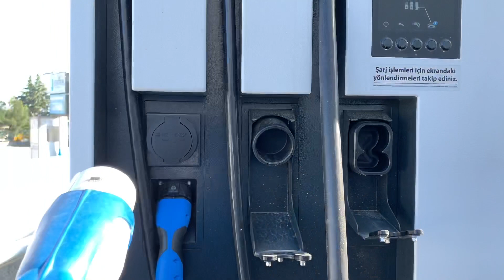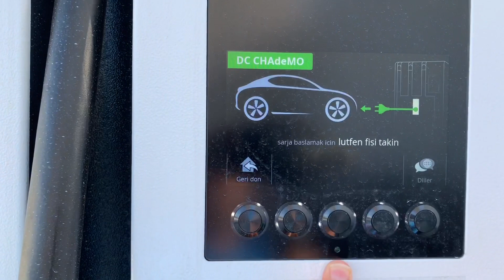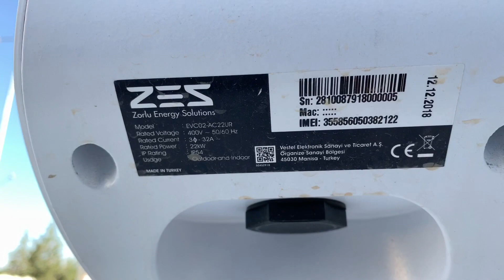ZES hızlı şarj istasyonları hakkında genel bilgilendirme⚡️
ZES 100kW hızlı şarj istasyonlarında 1adet CCS, 1 adet Chademo ve 2 adet tip 2 AC şarj çıkışı bulunmakta